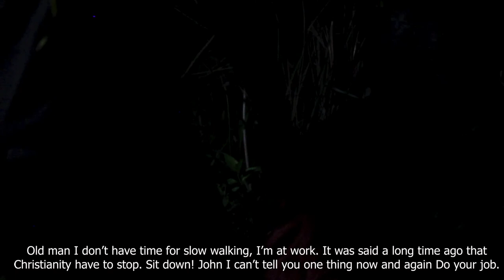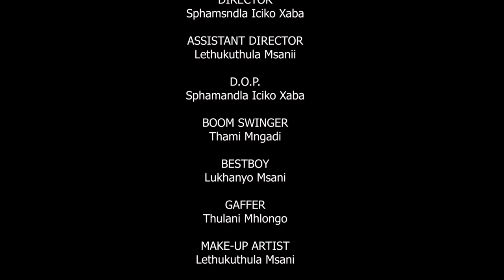ISAMBULO FULL MOVIE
A film that seeks to predict the future of the world as per the book of Revelations in the bible. This feature film is basically about a Christian man raised in a family that is rooted in ancestral worship. Writer and Director: Sphamandla Iciko Xaba. DoP and Editor:Sphamandla Iciko Xaba